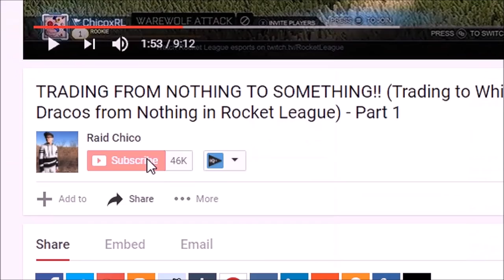Can I Try On Your Mystery Decal? | Rocket League Social Experiment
Today, I go around the Rocket League Community asking a hand full of people If I can try on their mystery decal or just to try on one of their expensive items. This went very well lol. This is a Rocket League social experiment.

Raid Chico, known as Ethan Diaz, is an American video creator who loves to do challenges and make people laugh. He originally came from the a group called the Raid Clan.

- Raid Chico